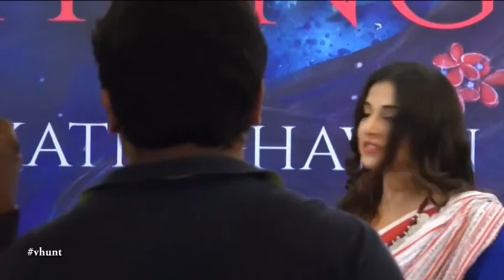'Vidya Balan EXCLUSIVE TALKS About Yakshi' || Gossips || Bollywood News 2016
What Is Yakhsi And Why Vidya Balan Talking About Yakshi? Watch In This Video To Know The Secret Behind ‘YAKSHI’

"EnjOy MOre Entertaining News & Inside GOssips Of Bollywood Celebs Only On Thehuntvideo"